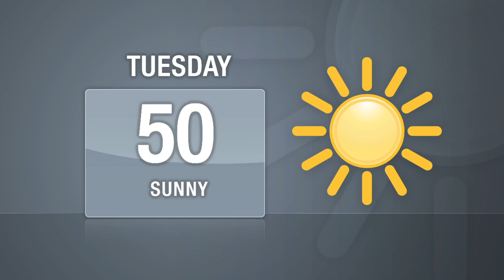DNAinfo Manhattan News Update March 14, 2010 pm DNAinfo 1280 x 720